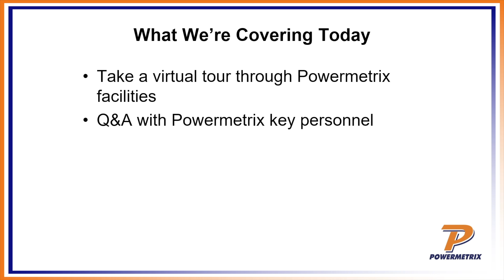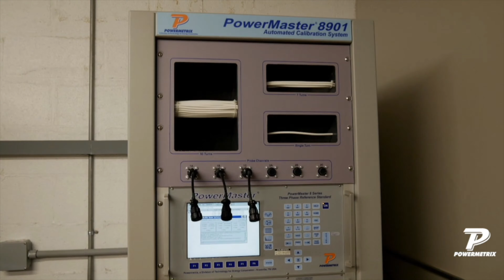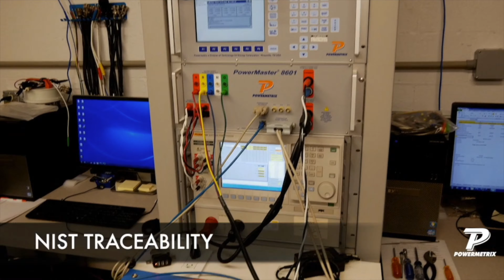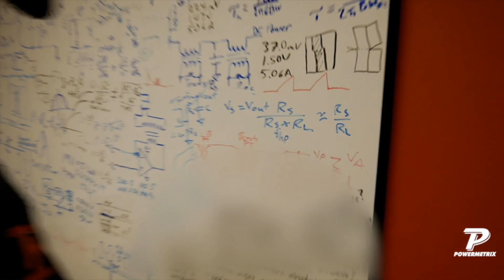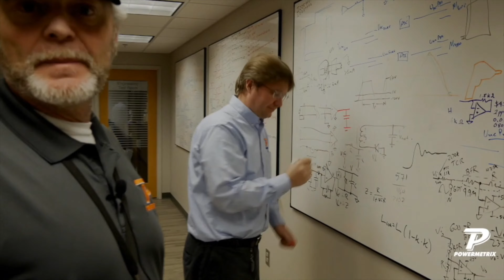Powermetrix Labs Virtual Tour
Join us as we meet some key members of the Powermetrix team!